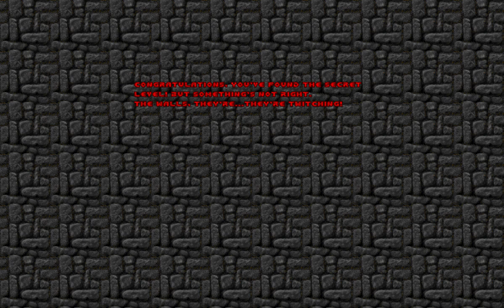Doom Zero - Map15: Peak Facility. (100%)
This is Map15 of Doom Zero: Peak Facility.

This Map contains the first secret map of the game.

My Awesome Pals!!!